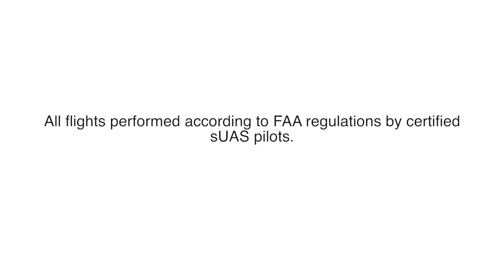EDGE UAS | Sun Prairie Water Tower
An aerial look at the Sun Prairie Water Tower by Edge Consulting Engineers. All flights performed according to FAA regulations by certified sUAS pilots.